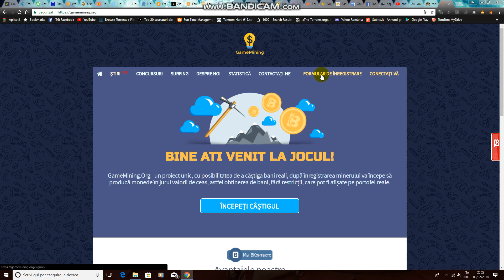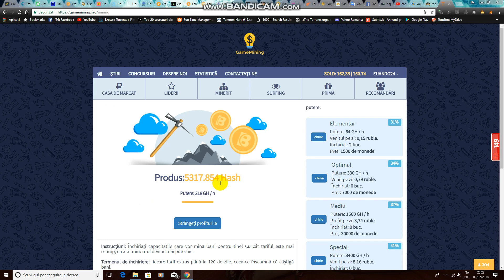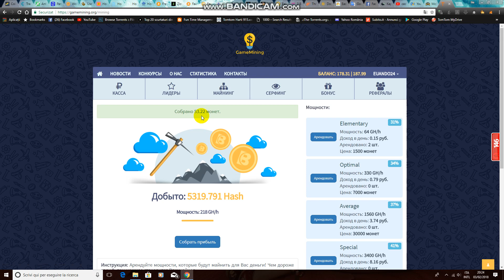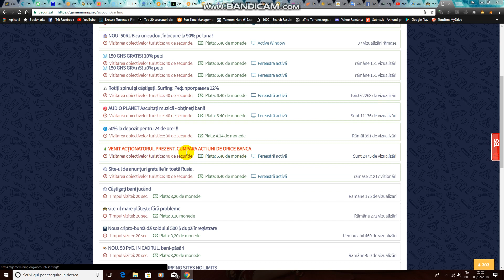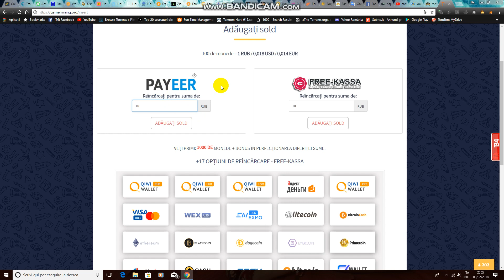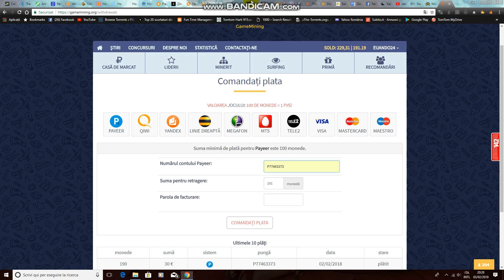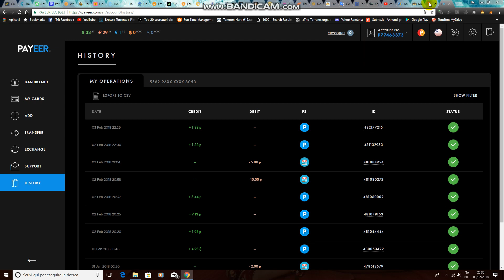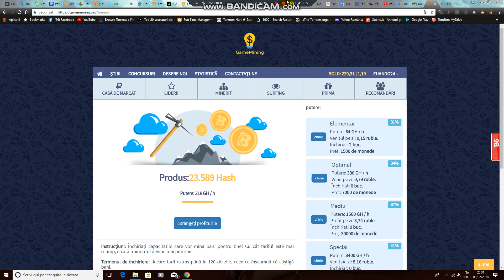cum sa faci bani gratis cu gamenmining bonus 64 Gh\s la inregistrare